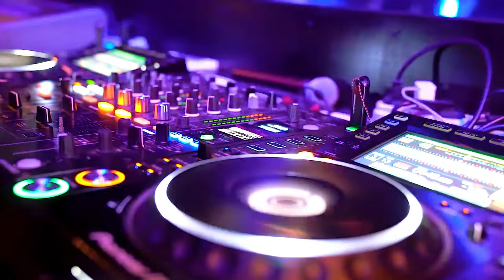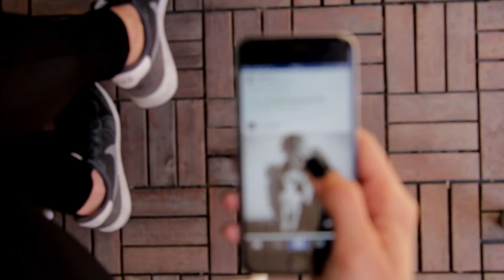7 Things Sigma Males Hate That Everyone Else Loves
7 Things Sigma Males Hate That Everyone Else Loves

**Discover More! 🌟**

Hey there! If you're enjoying our deep dives into personality traits, you'll love our second channel focused on body positivity and celebrating plus-size curvy Instagram models. Click the link below to explore and get inspired by the beauty and confidence of these amazing women! Don't miss out!